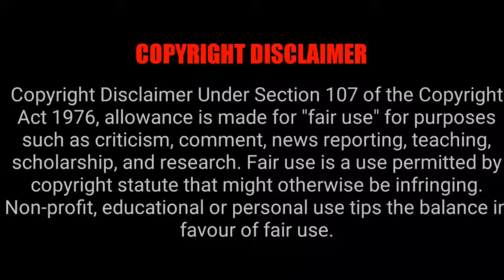Recent Tamil Dubbed Chinese Movies | Chinese Movies In Tamil | Tamil Ponnu